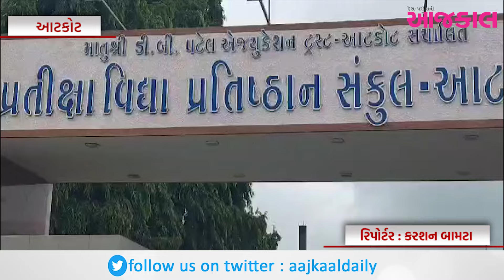દુષ્કર્મની ફરિયાદો બાદ પાટીદારોની ચિંતન બેઠક પૂર્ણ, લેવાયા મહત્વપૂર્ણ નિર્ણયો